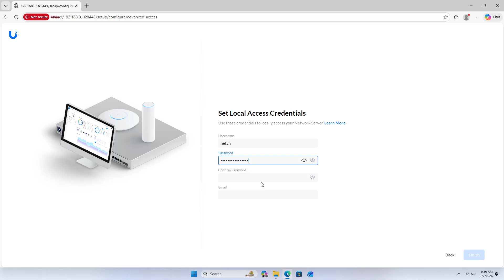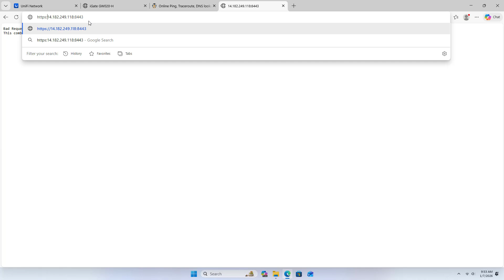Use Unifi Controller with a Local Account.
How to set up a local account on a Unifi network server.